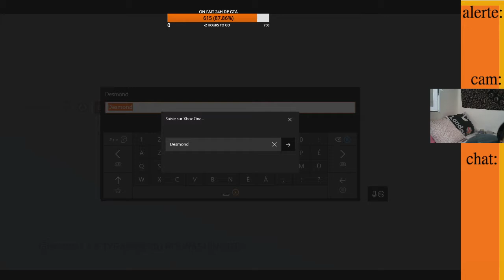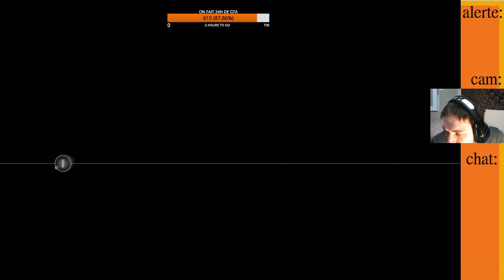Assassin's Creed 3 : un DLC ma foi |Ep:40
On se retrouve pour la campagne Assassin's creed 3

Merci de respectez les commentaires :
-Peu d'insulte
-soyez gentil

Matos :
PC DELL, I5, 2,3 GHZ
Shadow boost aussi